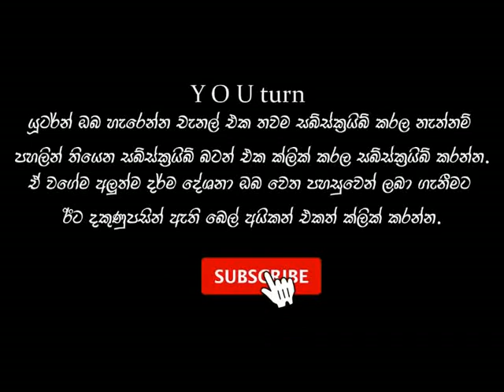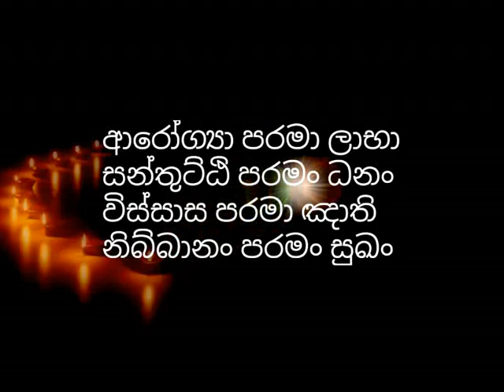කේන්තිය පාලනය කරන උපක්‍රම​ - niwan maga | sowan| pirith sinhala | rathana suthraya | budhu bana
ගලිගමුවේ ඥාණදීප හිමි

ගලිගමුවේ ඥාණදීප හිමි,ගලිගමුවේ හිමි, බණ, ධර්ම දේශනා
galigamuwe gnanadeepa himi, gnanadipa thero, galigamuwe himi, bana, darma deshana